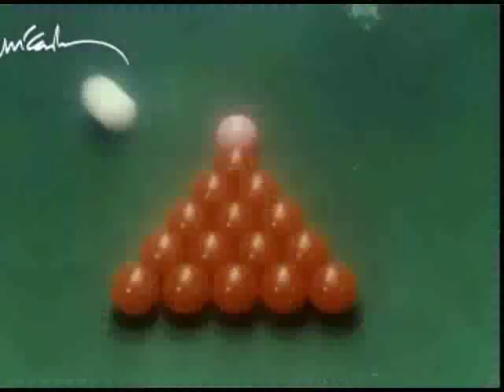Venus & Mars - Promo Advert 1975